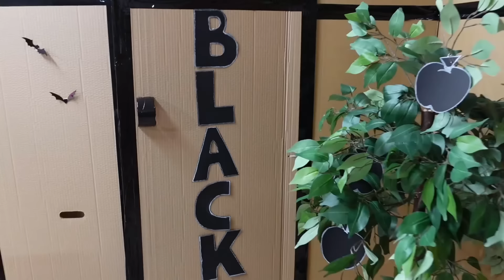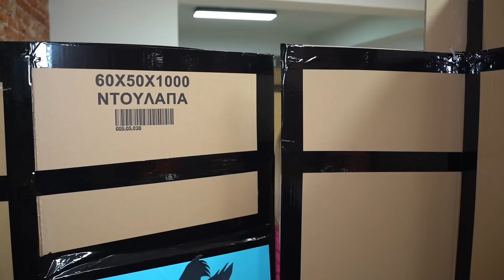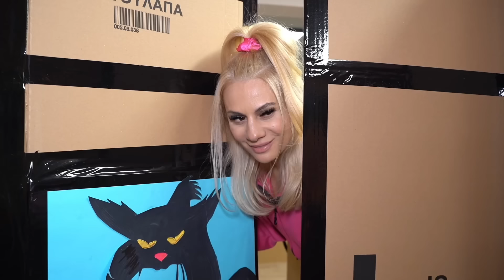ΡΟΖ vs ΜΑΥΡΟ ΧΑΡΤΙΝΟ ΞΕΝΟΔΟΧΕΙΟ CHALLENGE !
Hello YouTube!
Στο σημερινό βίντεο θα δείτε:  ΡΟΖ vs ΜΑΥΡΟ ΧΑΡΤΙΝΟ ΞΕΝΟΔΟΧΕΙΟ CHALLENGE ! KRISTINA EKOU @FAMOUSTOLI